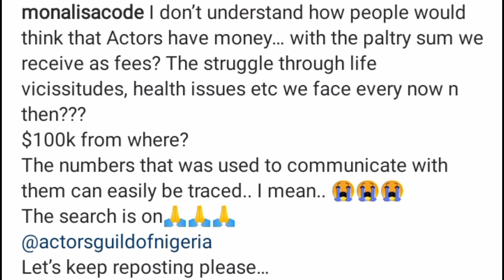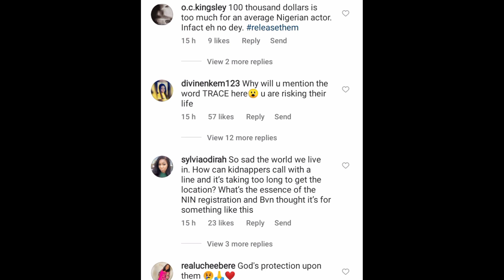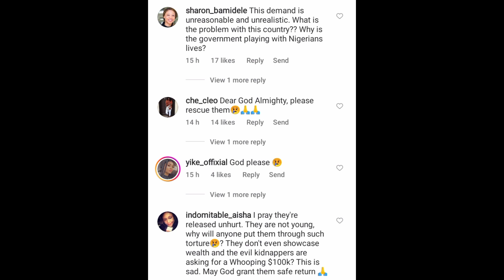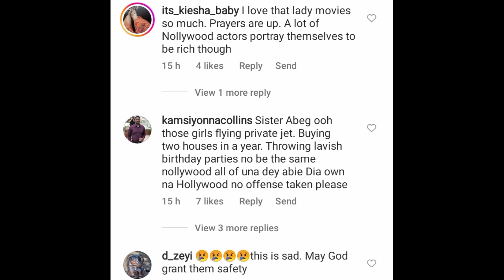Reactions From Nollywood Celebrities Over The Kídnap Of Actress Cynthia Okereke & Clemson Cornel